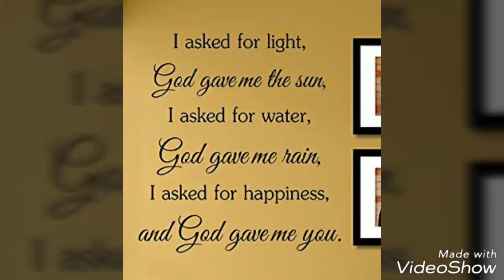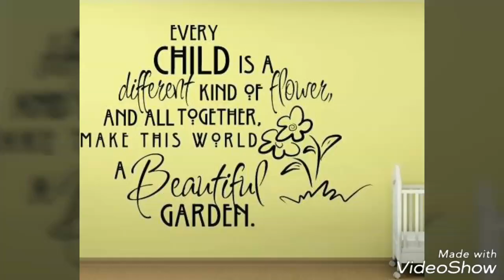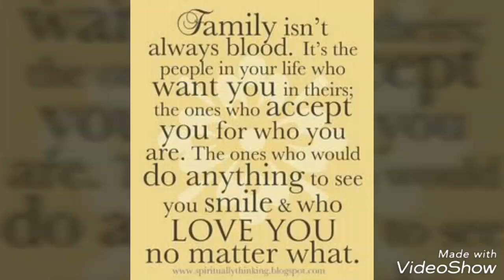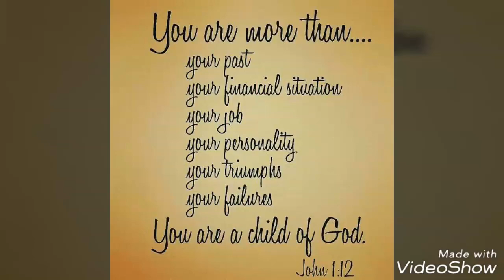Children's day special dhivehi song